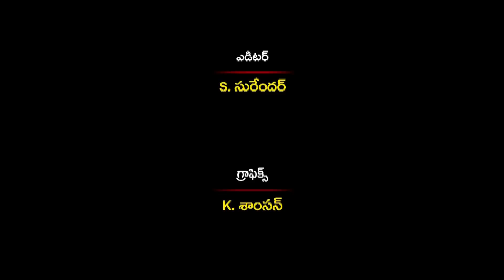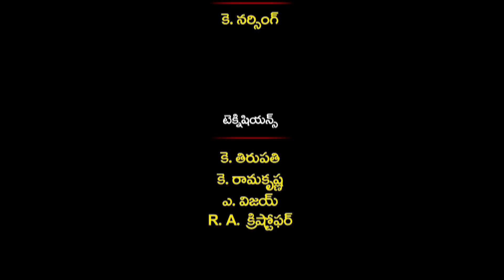Sit At The Feet Of The Lord & Expirence | Fr.Fathima Reddy Singa Reddy,Divya Pooja(26-Mar-18)